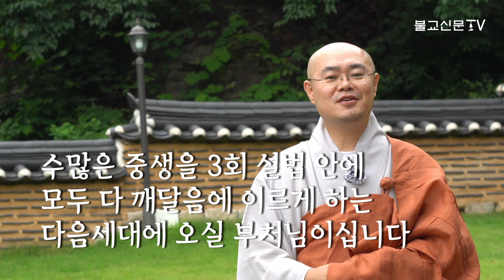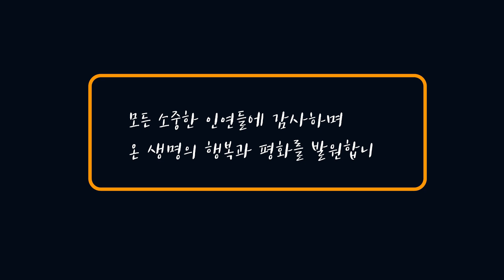[알쓸불] 미륵보살님은 왜 아직 부처님이 아닐까?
묘장스님의 ‘알’고보면 ‘쓸’모있는 ‘불’교상식
이번 시간은 ‘미륵보살님’입니다.

미륵보살님은 아직 부처님이 되지 않으셨습니다.
현재는 도솔천 내원궁에 계시고, 십선도가 완성된 세상에서 태어납니다.

더욱 다양한 불교콘텐츠를 즐기고 싶다면 불교신문 )으로 찾아오세요. 감사합니다.